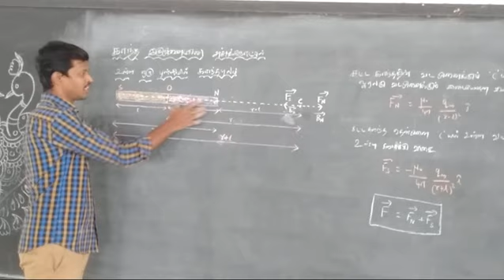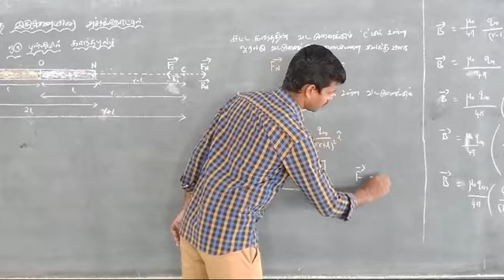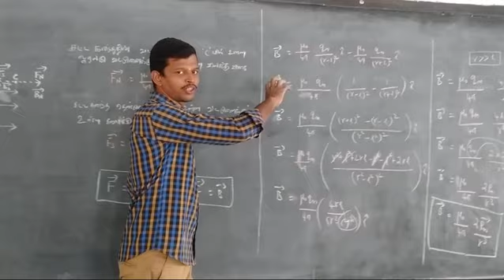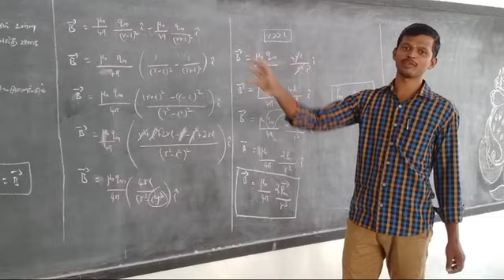Magnetic field at a point along the axial line of the magnetic dipole